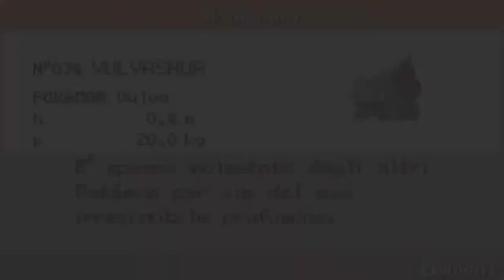Pokémon Marron Merda 2 ● Ep.6 Attraversiamo "U Tunnel" ed arriviamo a... ● Gameplay/Let's Play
Sesto episodio della serie incentrata sulla hack rom "Pokémon Marron Merda 2".

I pianti!